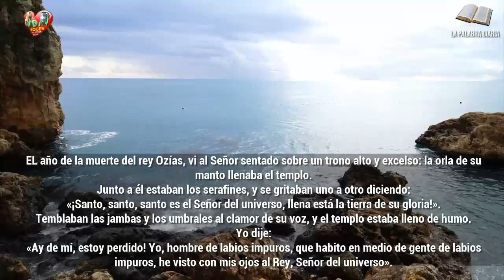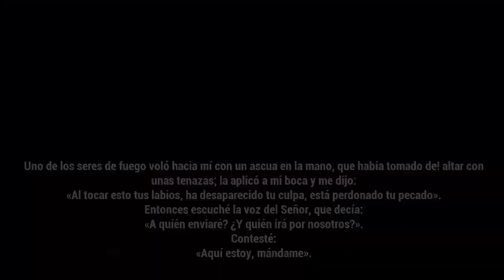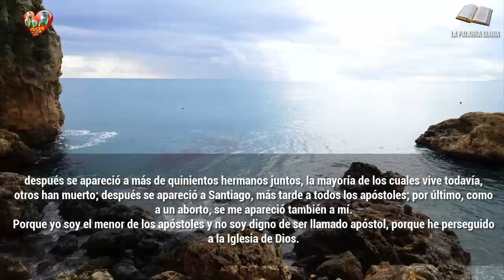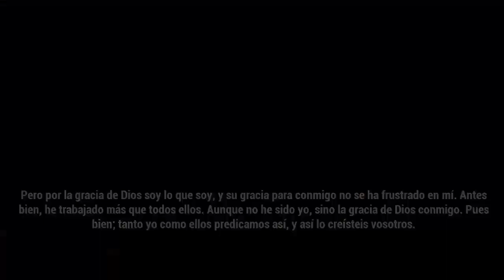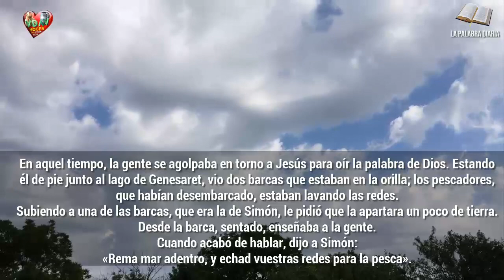Evangelio Lecturas y Comentario Domingo 6 de febrero de 2022 Rica palabra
«No temas; desde ahora serás pescador de hombres».